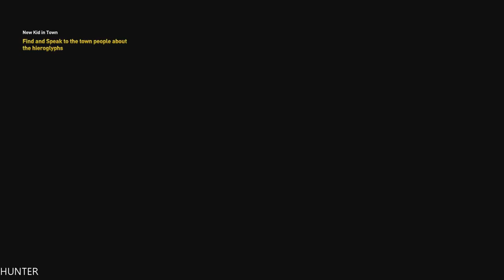Assassin's Creed Origins Walkthrough Part 22-Scales-LET"S PLAY